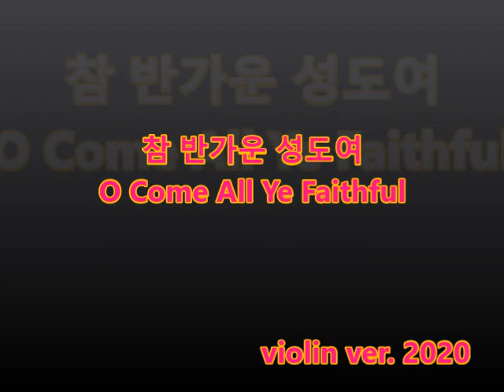참 반가운 성도여 O Come All Ye Faithful violin ver.